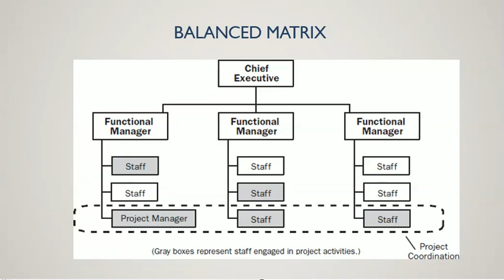(PMP)® What is balanced matrix organization | Urdu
This video explains the balanced Matrix Concepts of project management